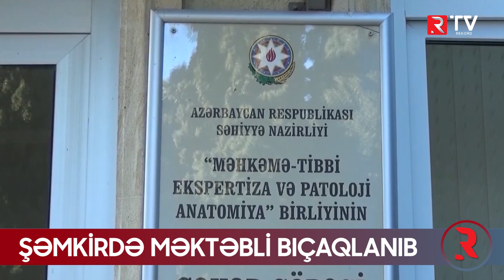Şəmkirdə məktəbli bıçaqlanıb